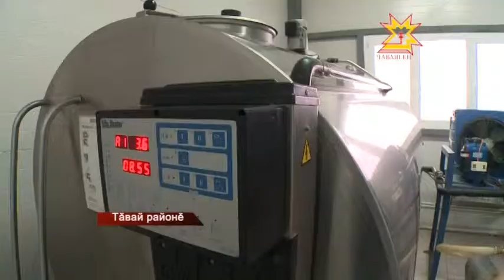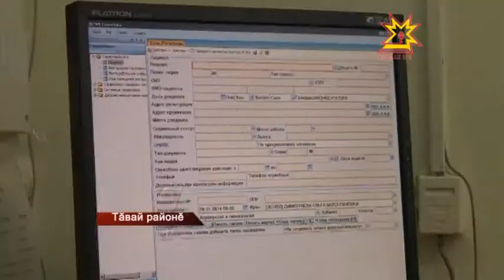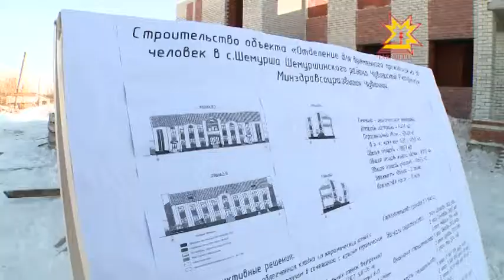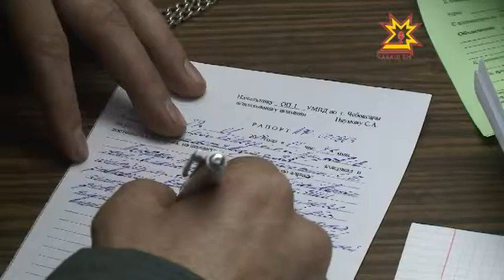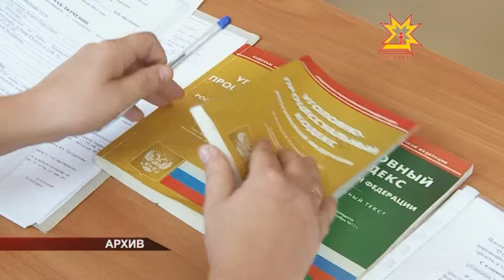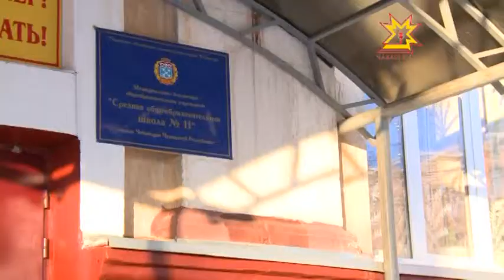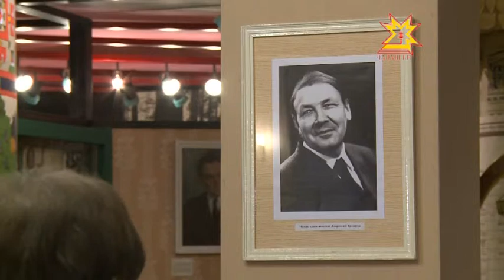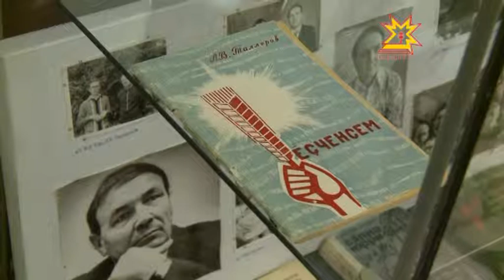Республика 30.01.2014 (на чувашском)